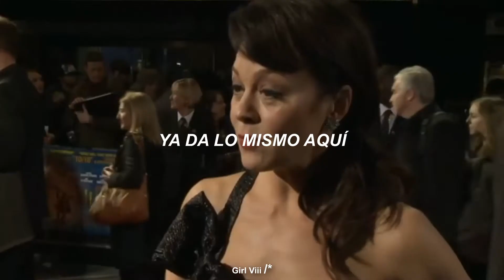𝒀 𝒔𝒊𝒏 𝒂𝒗𝒊𝒔𝒐, 𝒏𝒖𝒆𝒔𝒕𝒓𝒐 𝒑𝒂𝒓𝒂í𝒔𝒐 𝒏𝒐𝒔 𝒅𝒆𝒋𝒐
Dueles - Jesse y Joy (Letra)
Fandom: Helen McCrory
✨Mi cuenta de TikTok ✨
El 16 de abril de 2021 murió la actriz Helen Elizabeth McCrory, conocida por su interpretación de Cherie Blair en la película The Queen, además de su aparición en la serie televisiva North Square. Tuvo un papel en la serie de televisión británica Peaky Blinders, el de tía Polly Gray, la matriarca de la familia Shelby o también reconocida como Narcissa Malfoy (para los Potterheads) y quise hacer este video en su honor a una Gran Actriz que nos tuvo que dejar, pero siempre vivirá en nuestros corazones, Descansa en Paz Helen McCrory 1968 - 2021
Lyrics
Cuando estabas junto a mi
Nuestra luz era celestial
Que más podía pedir
Encontré la felicidad

Sin aviso
Nuestro paraíso nos dejó
Y ahora tu recuerdo
Me hace sombra al corazón

Hoy se cumple un mes
Que ya no me ves, te fuiste nada más
Quisiste renunciar a quererme
Y como dueles

Mientras pienso en ti y en lo que perdí
Quisiera evitar, haberme permitido amarte
Para perderte y me dueles, como dueles

Los golpes en la piel
Dejan marca y después se van
Se van, se van, se van
Pero me rompiste en dos
Y no encuentro reparación

Quisiste renunciar
A quererme y como dueles

Ve a ser libre y a ser feliz
Ya da lo mismo aquí
Amigos o alguien que conocí
Se un extraño y el dolor dejemos ir

Y me dueles, dueles, dueles

Y no sabes cuanto dueles, dueles, dueles
Me dueles, como dueles